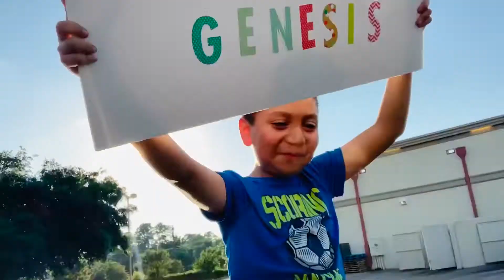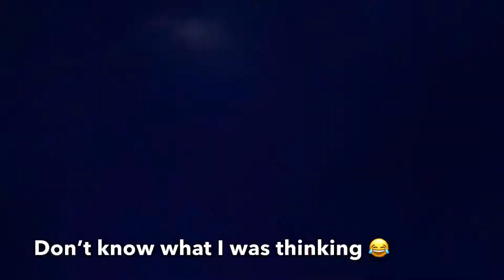Today was that Special Day........( Vlog #9)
Went too my cousin birthday parade and did a daily Vlog with the family 👍